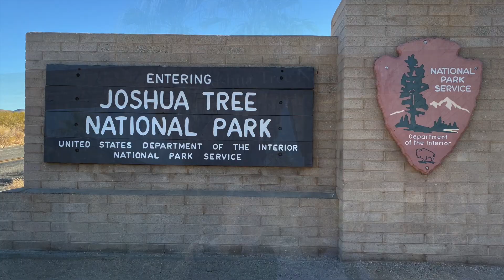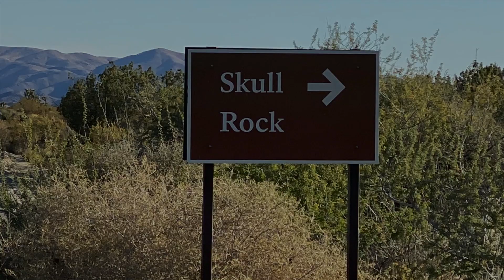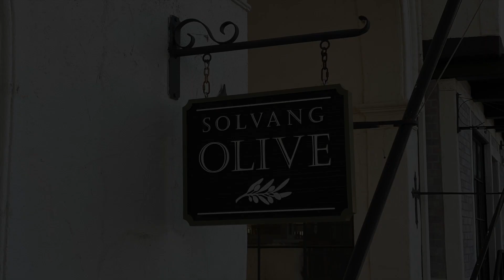Mom's 2019 Fall Vacation - California